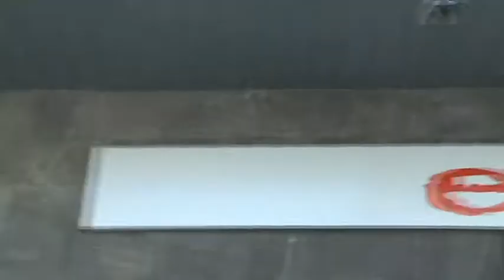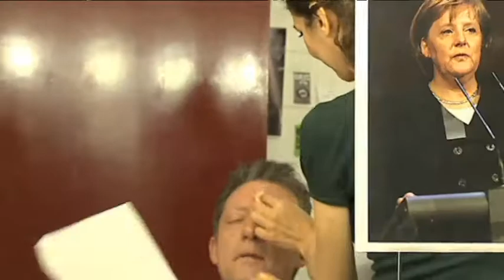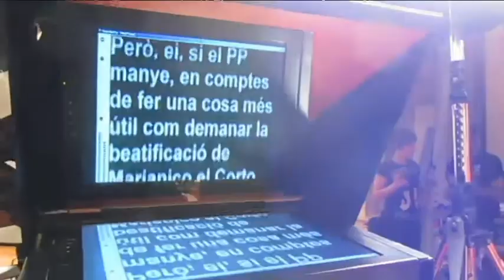TV3 - Polònia - Polònia, el "making of"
Un "making of" per descobrir la cara oculta del "Polònia". Qui hi ha darrere les càmeres? Posem cara a l'equip del programa i entrem a la part que no es pot veure mai. Amb música del grup català Copa Lotus.